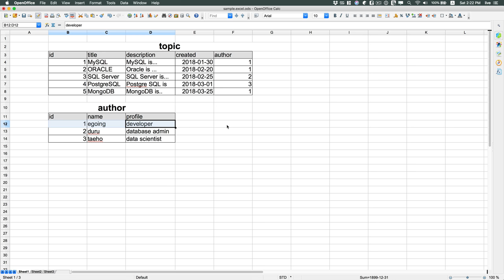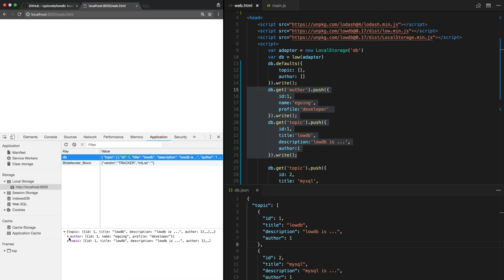DATABASE2 lowdb - 4. 생성